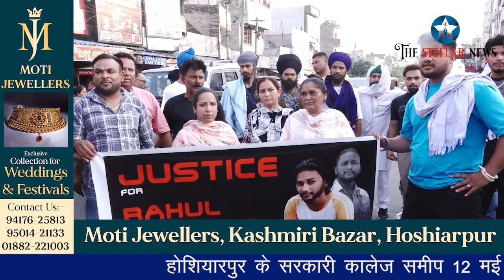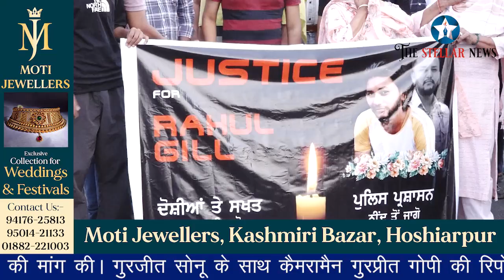Rahul के परिजनों ने इंसाफ की मांग को लेकर दिया धरना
होशियारपुर के सरकारी कालेज समीप 12 मई को हुए हत्या के मामले को लेकर इंसाफ के लिए परिजनों ने दिया धरना। पुलिस प्रशासन व सरकार के खिलाफ की नारेबाजी। मृतक राहुल की माता ने पुलिस प्रशासन से न्याय दिलाने की मांग की। गुरजीत सोनू के साथ कैमरामैन गुरप्रीत गोपी की रिपोर्ट। 22 जून 2024